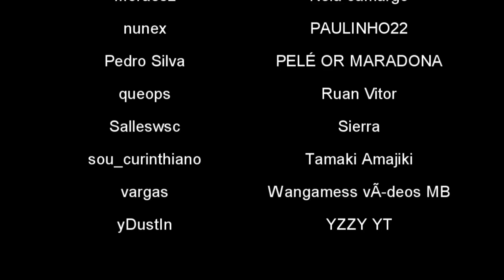CARTÕES NO WORLD SOCCER CHAMPS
Essa atualização no world soccer champs iria aumentar a imersão no jogo, eu recebo muitos comentários de inscritos que gostariam que tivessem cartões amarelos e vermelhos, e nesse video eu fiz uma fanart mostrando como seriam as animações.

🎮 Melhor gamepad para jogar futebol no celular: